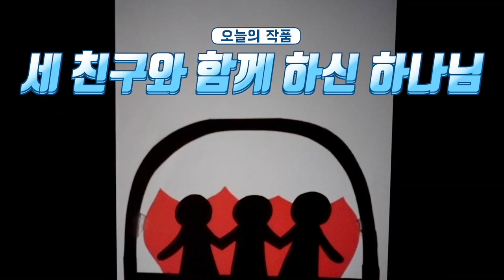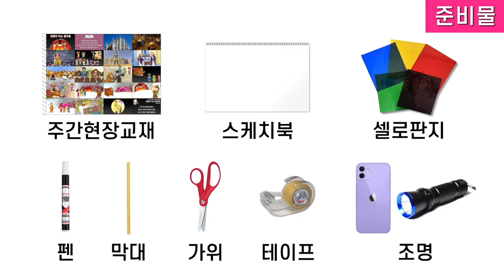'그리 아니하실지라도' 언약 그림자 연극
🩷주간현장교재

하나님의 언약 붙잡은 렘넌트는 절대 망할 수 없어요
언제, 어디서든 우리와 항상 함께 하시는 하나님을 기억하며 세 친구 이야기를 그림자 연극으로 각인해요

그림자 연극으로 보는 언약 (00:00)
준비물 (05:04)
만들기 방법 (05:25)

[가정 미션]
 -언약 그림자 연극 준비하기
 -임마누엘의 언약 기억하기